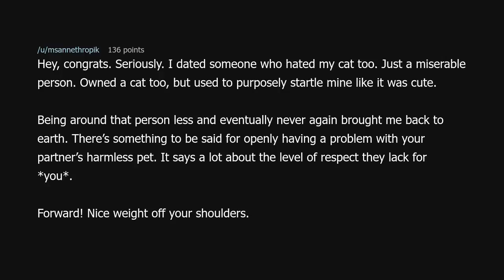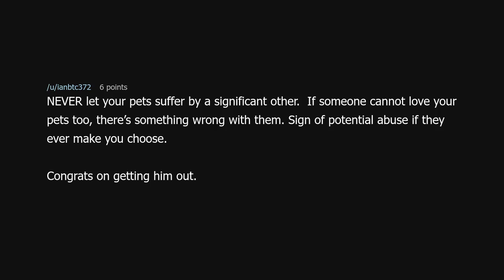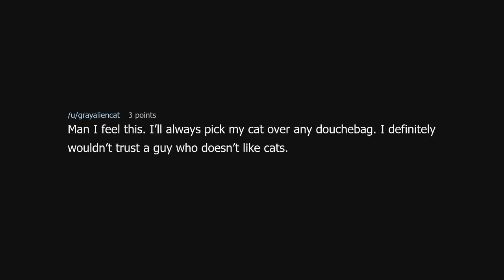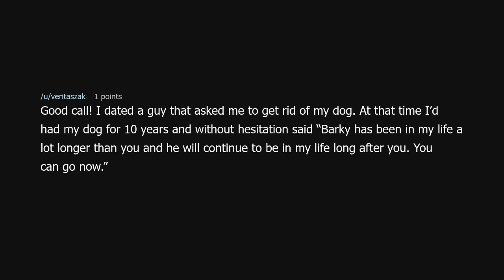My (25F) boyfriend (21M) hates my cat (UPDATE)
My (25F) boyfriend (21M) hates my cat (UPDATE) (r/relationship_advice)

Source: HannahTheRat on Reddit (link removed because YouTube keeps dinging me for linking to a "site with nudity"!?)